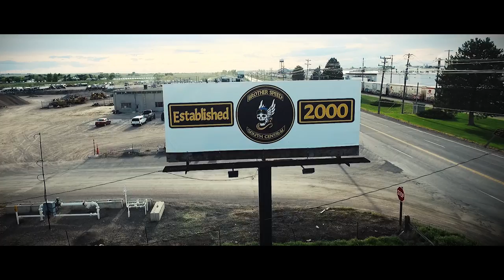Brother Speed Poker Run 2016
Filmed and edited by Juan Rangel and Storm Pawson
Song: Bad Company by Five Finger Death Punch